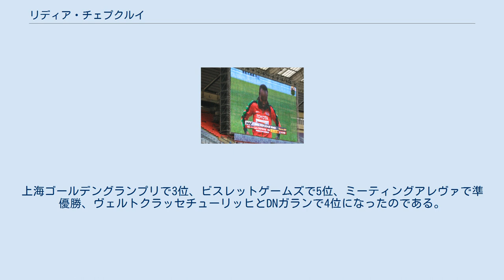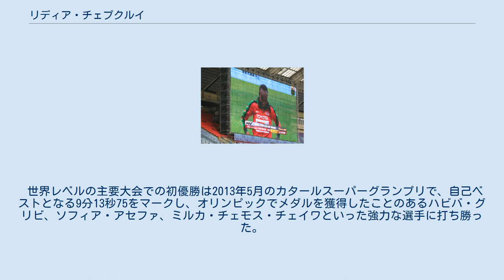リディア・チェプクルイ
リディア・トゥム・チェプクルイ（Lydiah Tum Chepkurui、1984年8月23日 - ）は、ケニアの陸上競技選手。
専門は3000メートル障害。
自己ベストは9分12秒55（2013年）。
 チェプクルイの初期の成績は、陸上競技選手として相対的にレベルの低いものであった。
2006年のケニア警察選手権（Kenyan Police Championships）で800mに出場し、2分16秒4で3位に入賞した。
 2010年にはアフリカ選手権に七種競技の代表として出場、最終種目の800mで2分15秒40（877点）をマーク、フィールド種目でも自己ベストを出すも、100mハードルが20秒76（242点）、砲丸投が6m83（324点）と国際標準からすると劣っていたため、最終成績は3676点で出場選手中最下位に沈んだ。
 2011年、チェプクルイは3000m障害に転向し、初めて国際水準に達した。
同年中に9分30秒73まで記録を向上させ、ロンドングランプリを5位で、アフリカ競技大会を4位で競技を終えた。
翌2012年のロンドンオリンピックにはケニア代表の選考会で6位だったため出場は叶わなかったものの、2012年IAAFダイヤモンドリーグサーキットは好成績を上げた。
上海ゴールデングランプリで3位、ビスレットゲームズで5位、ミーティングアレヴァで準優勝、ヴェルトクラッセチューリッヒとDNガランで4位になったのである。
2012年シーズンの自己ベスト9分14秒98はストックホルムで記録し、同年の世界第8位の成績を収めた。
 世界レベルの主要大会での初優勝は2013年5月のカタールスーパーグランプリで、自己ベストとなる9分13秒75をマークし、オリンピックでメダルを獲得したことのあるハビバ・グリビ、ソフィア・アセファ、ミルカ・チェモス・チェイワといった強力な選手に打ち勝った。
世界選手権ではチェモスに敗れたものの、9分12秒55の自己新記録で銀メダルを獲得した。